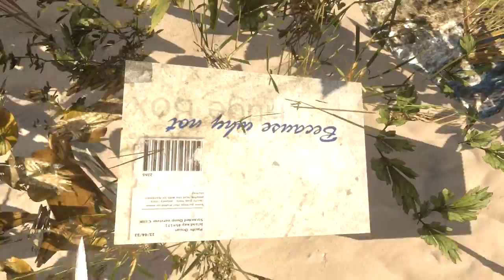Stranded Deep Gameplay #6- "Forgot My Lighter..."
Welcome to Stranded Deep, the new Survival Adventure  game by BeamTeamGames. Today I restart on my Desktop and forget to bring some important supplies with me while exploring!